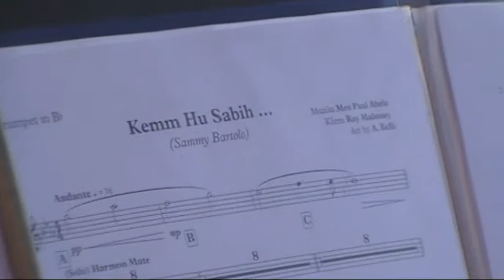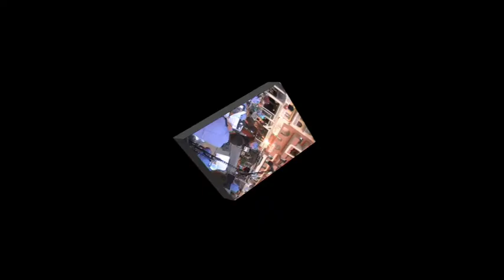Malta police 250 years anniversary..in Marsalforn Gozo 15th July 2019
Malta police 250 years anniversary.and show.in Marsalforn Gozo 15th July 2019.The police band under the direction of...police officer mro.Anthony Cassar. a video by..Tahir Charles..